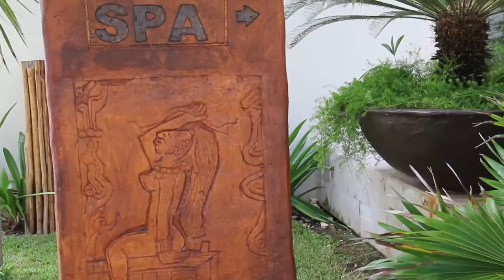Kore Tulum Retreat and Spa Resort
Kore Tulum Retreat Wellness Resort ofrece consentirle en todos los sentidos. Este deslumbrante e íntimo hotel le ofrece una experiencia única para parejas y adultos en busca de las vacaciones perfectas con un Servicio personalizado excepcional.